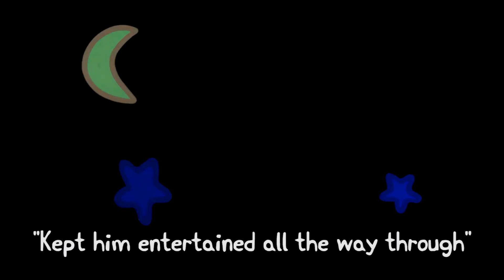Peppa Pig's Adventure Audience Reactions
24 - 25 Oct | The Anvil

Peppa Pig and friends are back in the brand new live show Peppa Pig’s Adventure!

Join Peppa as she gets ready to go on an exciting camping trip to the woods with George and her school friends, including Pedro Pony, Suzy Sheep and Gerald Giraffe.